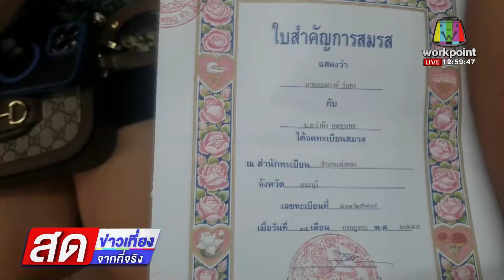หนุ่มคลั่งรักสักใบทะเบียนสมรสที่แขน l ข่าวเที่ยงสดจากที่จริง l 30 ม.ค.66